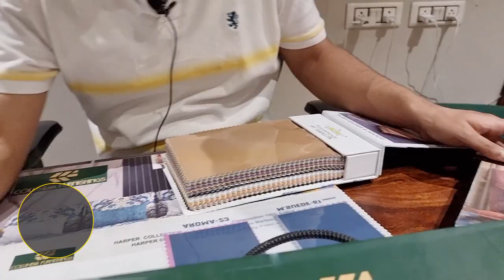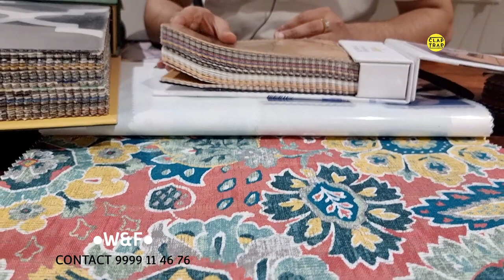•How to Choose Right Fabric For Sofa, Curtains, Cushions, Runners, Throw & More. Whims & Fancies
The different types of upholstery fabric include cotton, linen, wool, leather, acetate, hemp, silk, polyester, polypropylene, acrylic, rayon, and nylon. Upholstery fabric can be constructed from one type of yarn or a blend of yarns. Choosing the correct upholstery fabric will ensure the longevity of your furniture. In this blog, let's explore the best upholstery fabric for your project.

WHAT TYPE OF FABRIC TO USE FOR UPHOLSTERY ?
When it comes to upholstery, you might be a little confused on what type of fabric you’re looking for. Choosing an upholstery fabric can be difficult with so many options nowadays. You could source natural fabrics or synthetics but choosing a fabric for the right situation will ensure a longer lifespan of your furniture. Let’s explore the popular upholstery fabric options!NATURAL FABRICS
Natural fabrics are usually favored by someone looking for the softest, less performance based feel to their furniture. Cotton, silk, wool, leather, and linen are some of the popular natural upholstery fabrics.

COTTON
           Cotton is the most widely used natural fiber and is the cheapest. With comfort and stability, cotton is meant to provide a soft feel to your furniture. Cotton is great for durability and resistance to fading but is a susceptible to stains. Cotton is not the best choice for everyday use furniture due to the fact it can stain easily and catches dust and dirt.